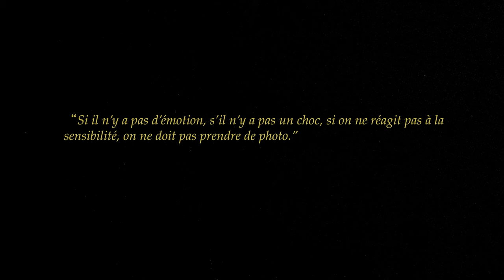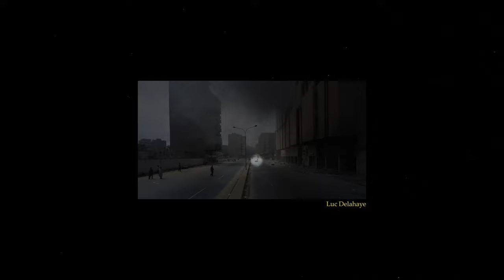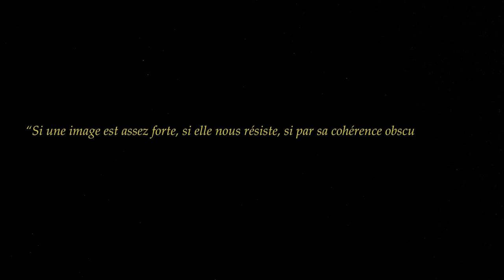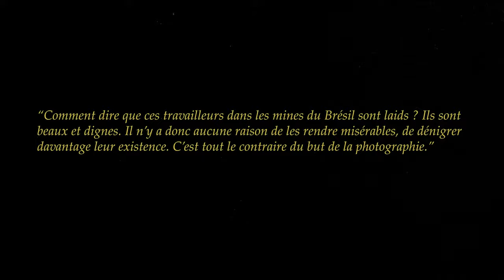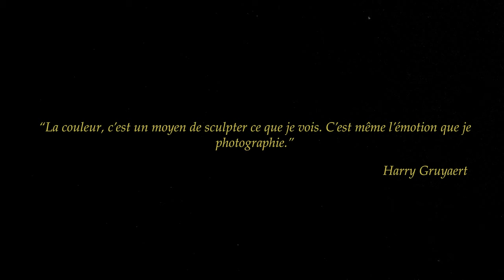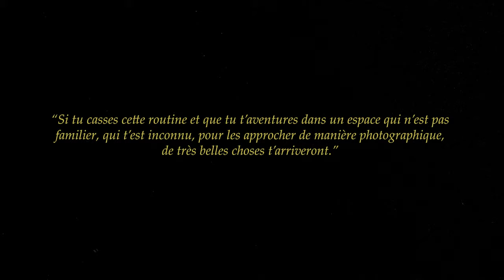[IR]2020-2021 Image Réelle - HEAJ : TFE / Ma démarche - Silvestre Loan